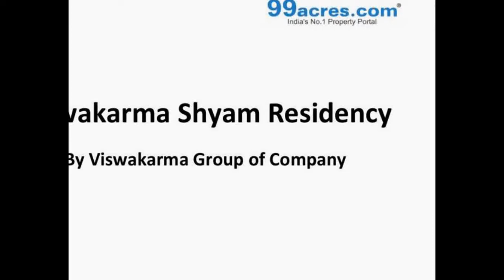Viswakarma Shyam Residency